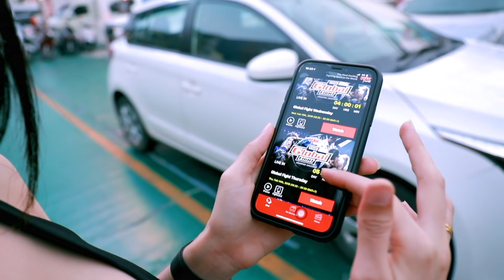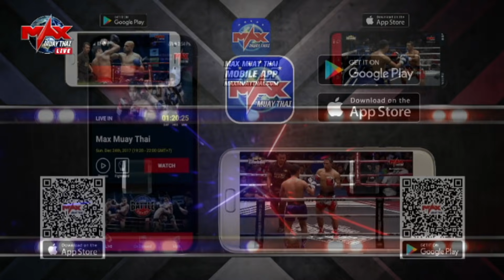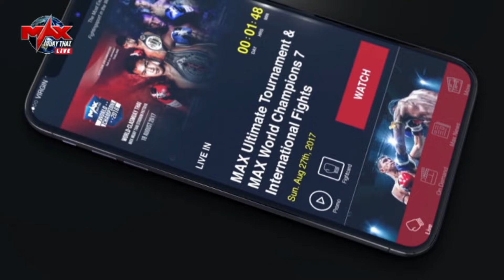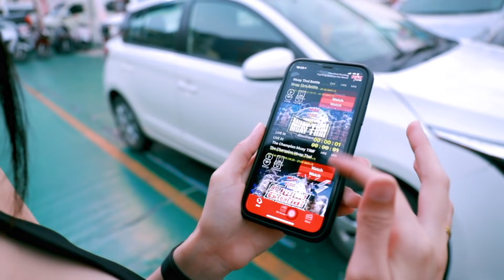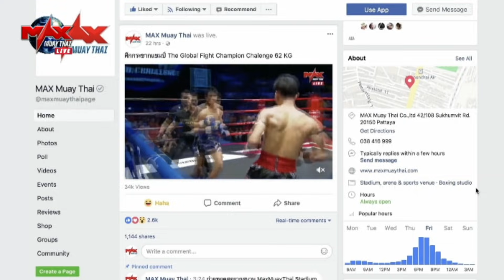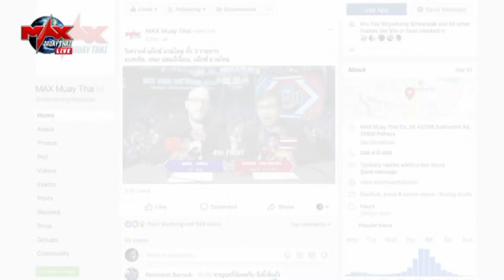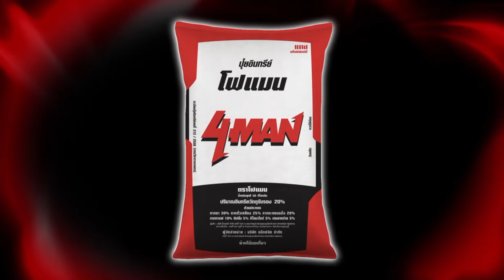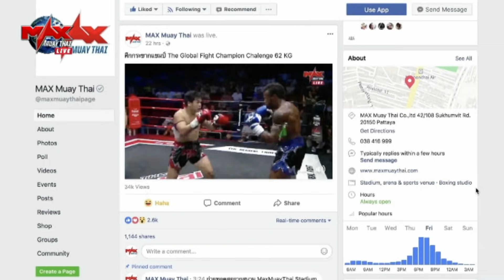The Global Fight 2019 (20-02-2019) Full Muay Thai Uncut l English Soundtrack l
การแข่งขันวันที่ 20 กุมภาพันธ์ 2562
1.เพนัน ออดซาเดส VS อคัม บูเคอร์
2.มาพิชิต ร.ร.หนองบัวแดงวิทยา VS ดาวลูกไก่ อานิ้งมวยไทยยิม
3. ทะเลทอง อานิ้งมวยไทยยิม VS ติ่งเพชร ว.วุฒิชัย
4. ฟ้าสั่ง ปิ่นสินชัย VS แดเนียล เกรดโซยุ
5.ยอดกล้า อีสานแทรกเตอร์ VS ชุมแพน้อย ศิษย์คุณจ๋า
6.เมสซี่ สท.เหี่ยวบางแสน VS หม่ำหม่ำ อ.เมืองชุมแพ
7.สิงห์ทอง บุญลืออะไหล่ยนต์ VS เพชรตาต้า มิตรไทยยิม
8.กลินทร ส.สตางค์เซ็นเตอร์ VS โอโซดเบค อซิโมฟ
9.เพชรโพธิ์ชัย ครูอ๊อดเมืองโพนทอง VS พาน เชาเวย